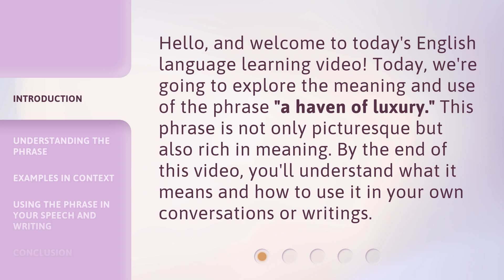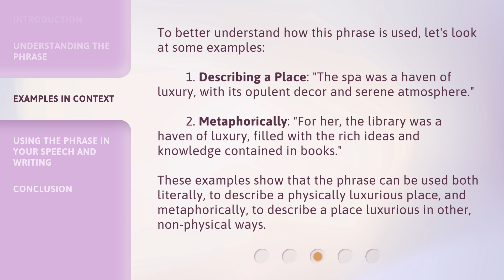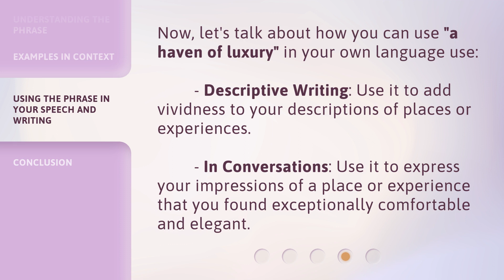Exploring the Phrase "A Haven of Luxury"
Unveiling the Ultimate Luxury Haven • Embark on a mesmerizing journey as we delve into the captivating world of 'A Haven of Luxury'. Discover the opulence, exclusivity, and unparalleled indulgence that awaits in this immersive exploration of ultimate luxury.

00:00 • Introduction - Exploring the Phrase "A Haven of Luxury"
00:30 • Understanding the Phrase
01:10 • Examples in Context
01:49 • Using the Phrase in Your Speech and Writing